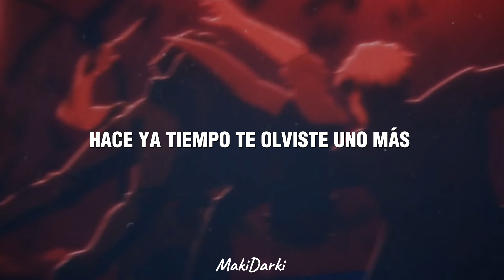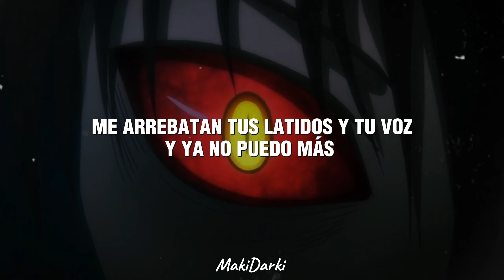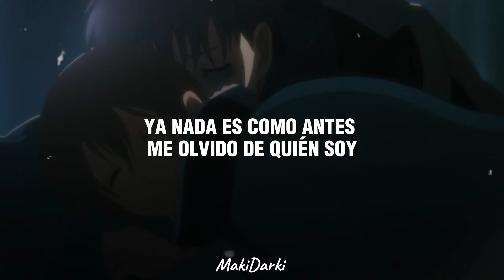Iñigo Quintero - Si no estás || Devil's Line [Letra]•[AMV]